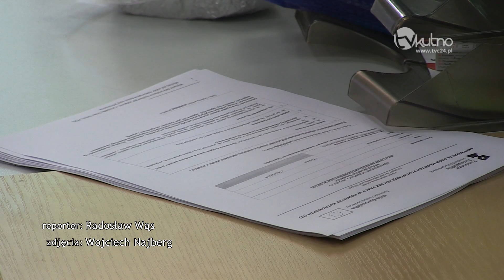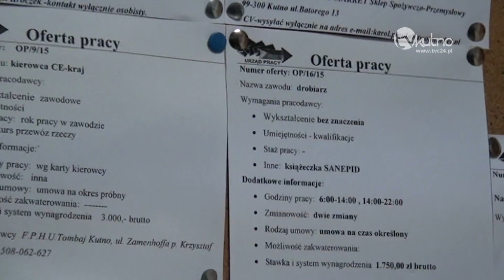Skorzystaj z dofinansowania na otwarcie działalności gospodarczej w ramach RPO